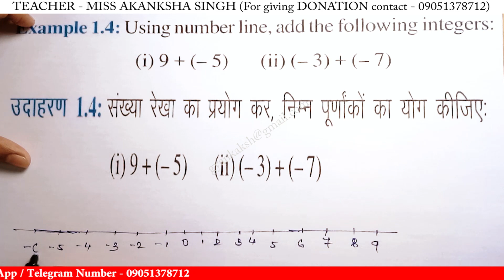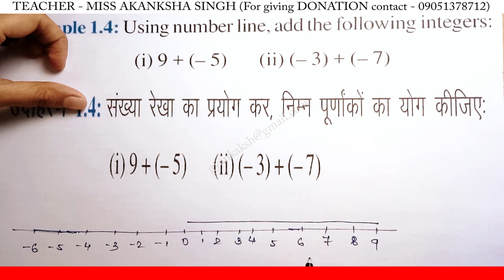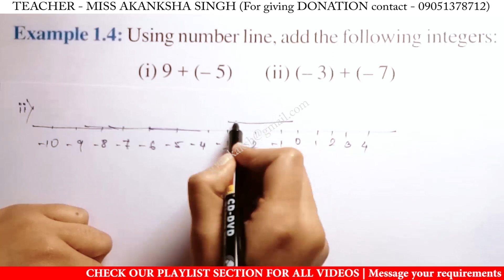Using number line add the following integers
Using number line add the following integers | add the following integers using number line | use number line and add the following integers | Mathematics class by Akanksha Singh

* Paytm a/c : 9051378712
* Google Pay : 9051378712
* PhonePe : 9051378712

add the following integers using number line,
use number line and add the following integers,
using number line add the following integers for class 9,
add the following integers using number line for class 9,
use number line and add the following integers for class 9,
using number line add the following integers for class 10,
add the following integers using number line for class 10,
use number line and add the following integers for class 10